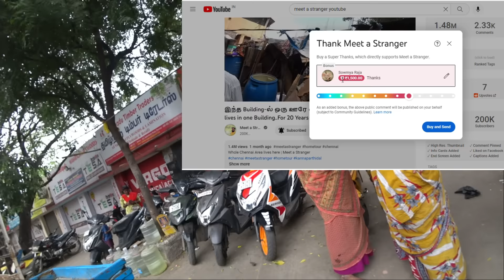Ep-02 இந்த Building-ல் ஒரு ஊரே வாழ்கிறது | Latest Updates of Kannapar Thidal | Meet a Stranger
Kannapar Thidal Revisit(ஒரு Building-ல் ஊரே வாழ்கிறது) Latest Good & Bad Updates | Meet a Stranger | Chennai | கண்ணப்பர் திடல்